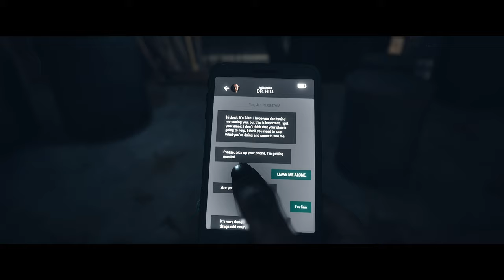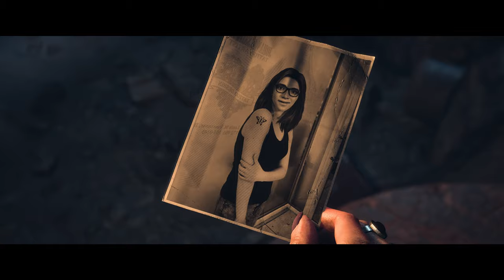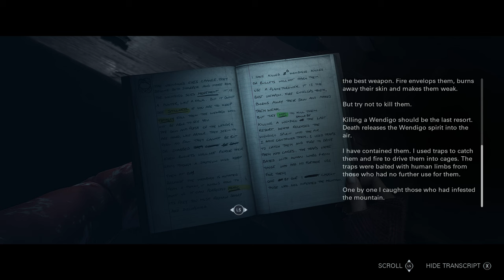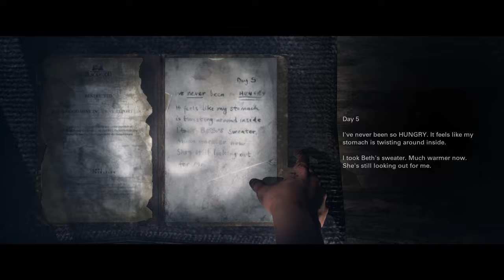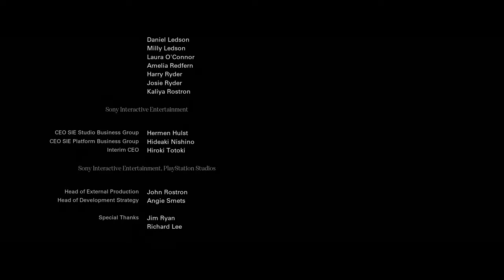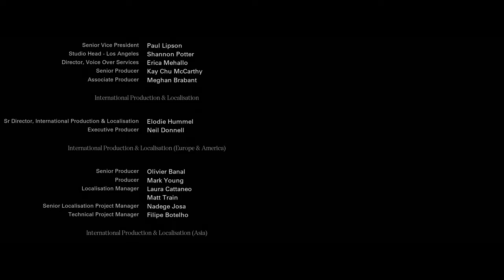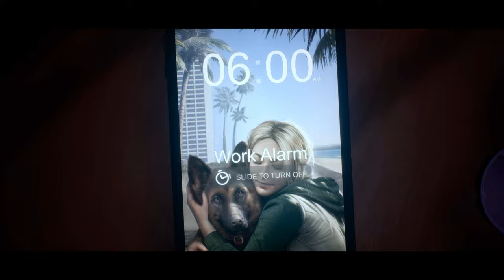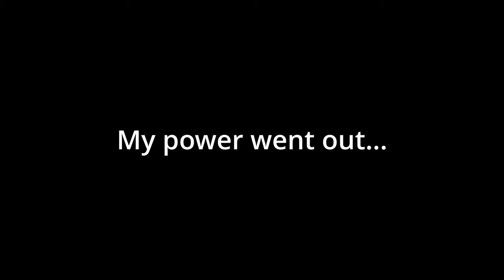WE GOT TOO CONFIDENT | Until Dawn Remake - 3 [ ENDING ]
The Until Dawn Remake has us getting TOO CONFIDENT IN OUR DECISIONS! We might regret that...

🕒 Timestamps:
00:00:00 Coming Up...
00:00:13 Introduction...
00:02:09 Chapter 7...
00:30:38 Chapter 8...
01:10:40 Chapter 9...
01:48:53 Chapter 10...
02:22:37 Credits + Ending...
02:26:37 Epilogue...
02:28:36 Final Thoughts...